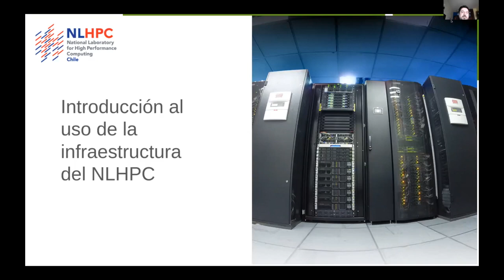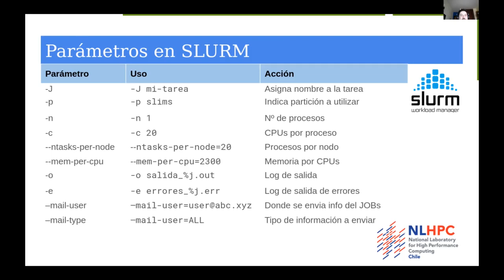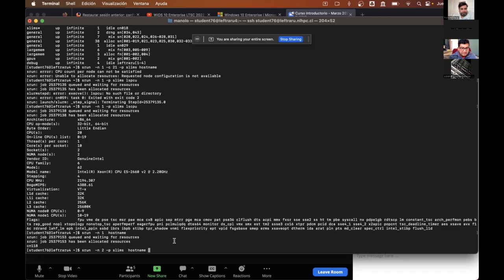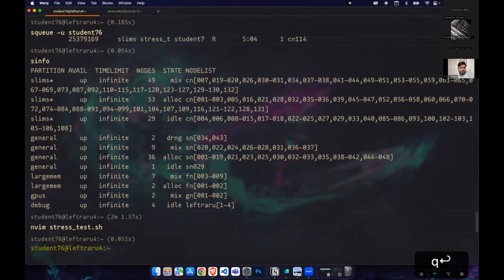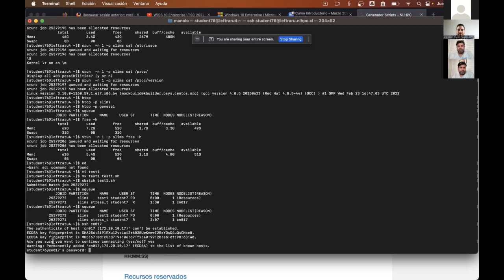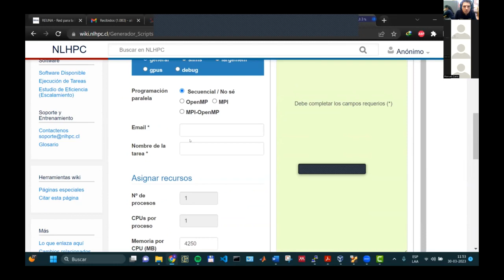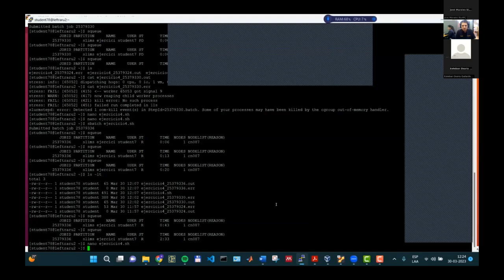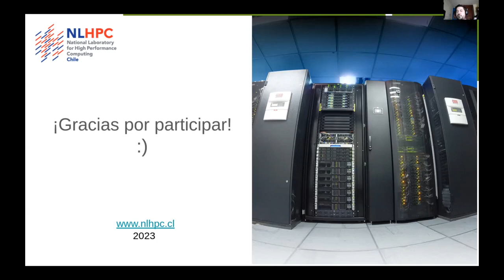15º Curso Introductorio Usuarios NLHPC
Usar un supercomputador es distinto a usar un computador normal, hay que tener en cuenta que su acceso es compartido por cientos de usuarios, por lo que hay que establecer unas políticas de uso y un mecanismo para compartir los recursos.

En este taller se mostrará como usar el sistema gestor de recursos (Slurm) que tenemos instalado en el supercomputador Guacolda-Leftraru del Laboratorio Nacional de Computación de Alto Rendimiento, mostrando algunos consejos muy útiles para su correcto uso.